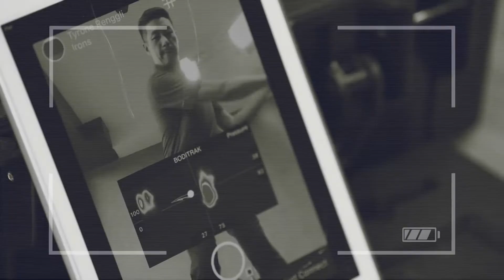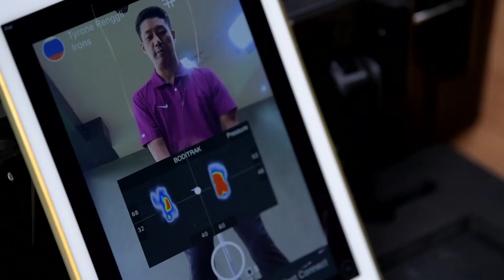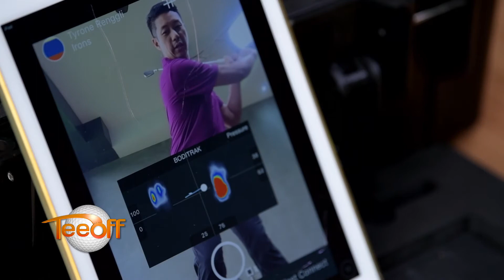TPR Golf Academy 14/2018 : Pressure Plate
TEE OFF ออกอากาศทุกวันพุธ 2 ทุ่ม ทาง True Sport 5 (684) // วันพฤหัสบดี 3 ทุ่ม ทางช่อง True Sport HD (666) และ True Sport 1 (681)